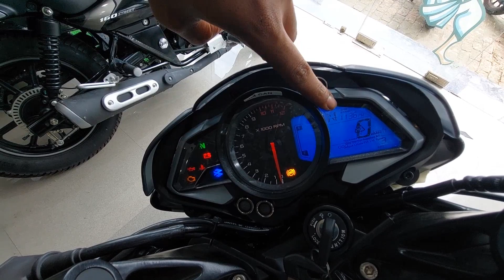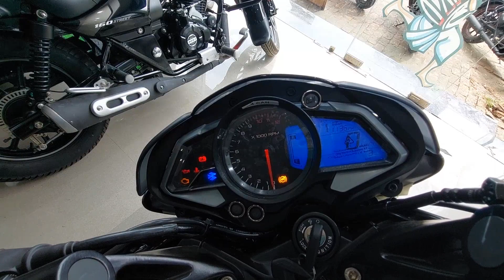Bajaj Pulsar ns200 under 2.5lakh..detailed review with comparison